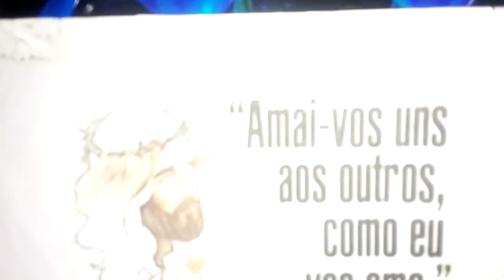Evangelho: João 15,1-8- Ficai em mim, e eu em vós hei de ficar, diz o Senhor;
Ficai em mim, e eu em vós hei de ficar, diz o Senhor; / quem em mim permanece, esse dá muito fruto (Jo 15,4s). – R.
Proclamação do Evangelho de Jesus Cristo segundo João – Naquele tempo, Jesus disse a seus discípulos: 1“Eu sou a videira verdadeira, e meu Pai é o agricultor. 2Todo ramo que em mim não dá fruto, ele o corta; e todo ramo que dá fruto, ele o limpa, para que dê mais fruto ainda. 3Vós já estais limpos por causa da palavra que eu vos falei. 4Permanecei em mim, e eu permanecerei em vós. Como o ramo não pode dar fruto por si mesmo se não permanecer na videira, assim também vós não podereis dar fruto se não permanecerdes em mim. 5Eu sou a videira, e vós os ramos. Aquele que permanece em mim, e eu nele, esse produz muito fruto; porque sem mim nada podeis fazer. 6Quem não permanecer em mim será lançado fora como um ramo e secará. Tais ramos são recolhidos, lançados no fogo e queimados. 7Se permanecerdes em mim e minhas palavras permanecerem em vós, pedi o que quiserdes e vos será dado. 8Nisto meu Pai é glorificado: que deis muito fruto e vos torneis meus discípulos”. – Palavra da salvação.